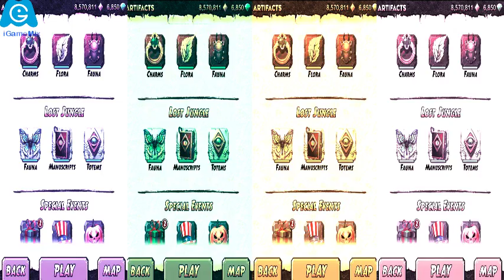iGameMix/Temple Run 2 Daily Quests⛄️Zack Wonder And ELF Hat Sky Summit*Gameplay for Kid#311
FEATURES

★ New obstacles
★ More powerups
★ More achievements
★ Special powers for each character
★ Bigger monkey!!!